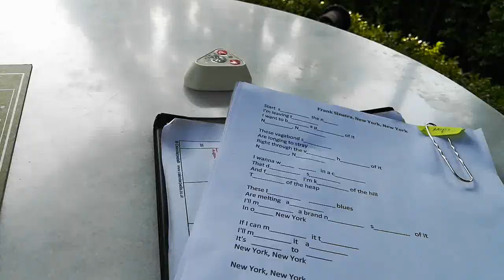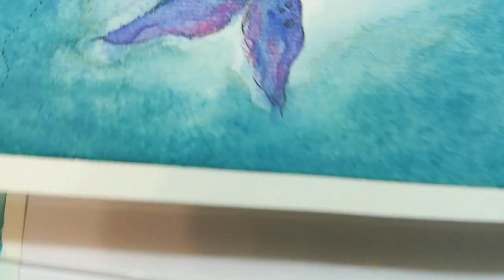Last Ode to Odessa / My home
Odessa is the primary sourse, the point A of everything.
It's the place where I was born and raised, where I've learnt a lot, where my family and friends are.

It was quite hard to edit because I wanted to show all the different aspects of what my life there was like and what partually made me what I am. And I've spent the whole week trying to gather every single peace, that's why you'll see in all the different ways, at various time, from different cameras.

I know it's not perfect, but I always create not a product, but experience, something I'll rewatch years later, maybe on the other side of the world. Hopefully it'll inspire you for whatever.

Yours,
Maggz